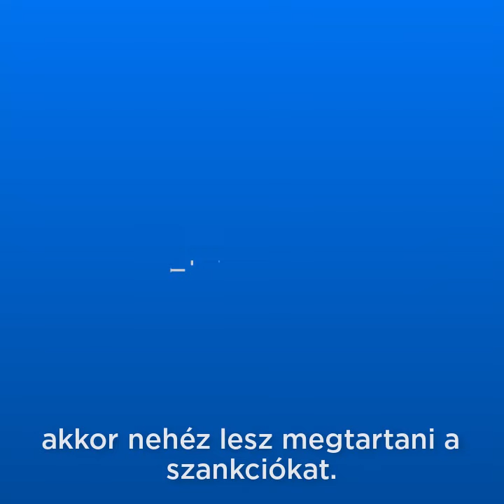"A gáz lehet drága, de a szabadság felbecsülhetetlen" - az észt kormányfő a szankciókról